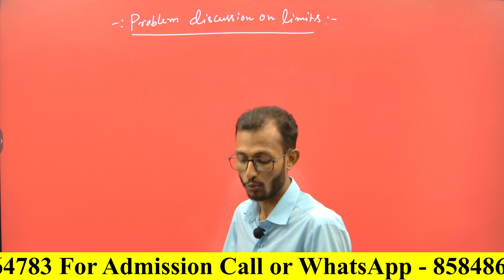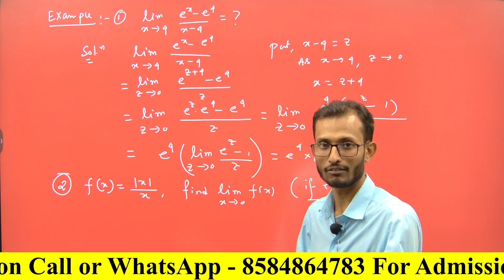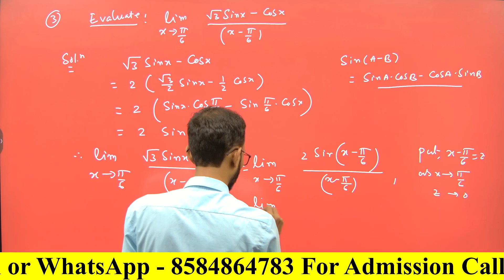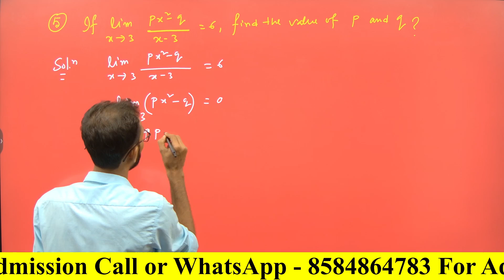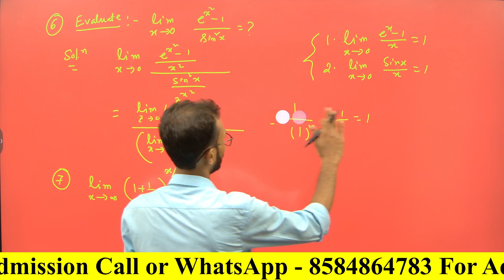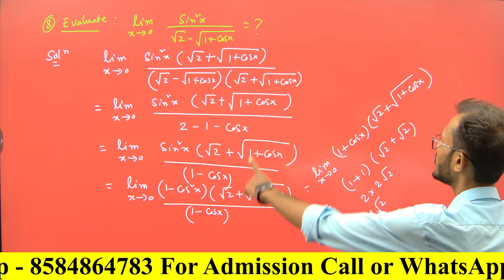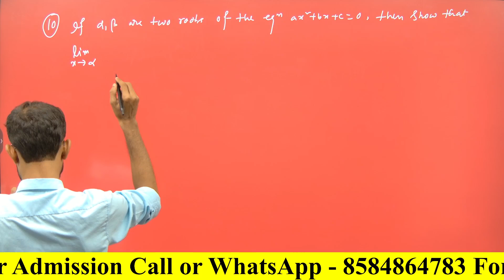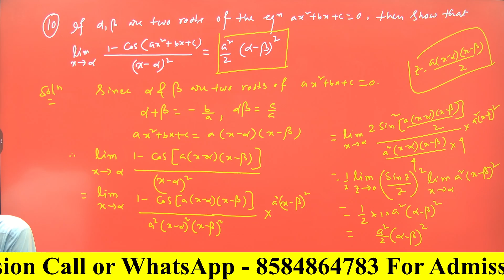Class 11th Lec 27 |গণিত Problem discussion on Limit Part 2(সীমা নিয়ে সমস্যা আলোচনা)| By Krishna Sir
Class 11th  Semester 01 Lec 27 | গণিত Problem discussion on Limit Part 2(সীমা নিয়ে সমস্যা আলোচনা)| By Krishna Sir

introduction to limit,introduction to limits,introduction to limits calculus,introduction to limit engineering mathematics,introduction to limits of functions تانيه ثانوي,limit,function limit,introduction,উচ্চতর গণিত,limits,গণিত,limit integration,limit solution,definite integration as limit of a sum,properties of limits exponential function,definition of limit,continuity of limit,properties of limits of trigonometric functions,problems on limit of a sum